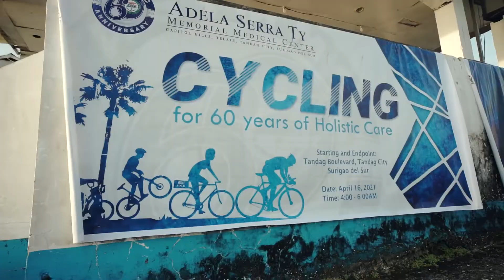Adella Serra Ty 60th Anniv Video